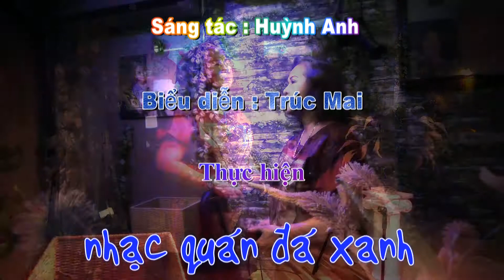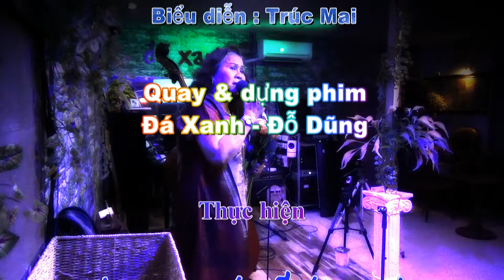Trúc Mai - Biết Nói Gì Đây - Sáng tác : Huỳnh Anh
Thân mời quý khách thưởng thức ca khúc "Biết Nói Gì Đây", sáng tác của nhạc sĩ Huỳnh Anh do chị Trúc Mai trình bày tại Nhạc quán Đá Xanh.